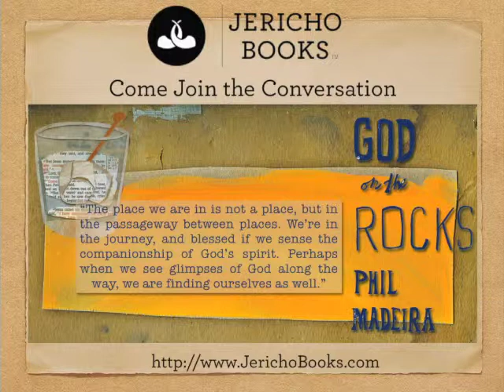Phil Madeira talks about the themes in God on the Rocks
Phil Madeira Interview Part 10